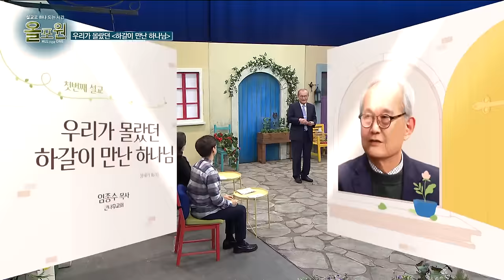나한테 맞는 '맞춤형 은혜'가 필요하신가요? '하갈'을 주목하세요! | 임종수, 이제일, 임채영 목사 | CBSTV 올포원 509회 풀버전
CBSTV 설교로 하나되는 시간 올포원 509회 풀버전
주제: 성경인물시리즈 33-우리가 몰랐던 하갈이 만난 하나님
올포원_임종수 목사님 본문 구절: 창세기 16:13
올포원_이제일 목사님 본문 구절: 창세기 16:7-14
올포원_임채영 목사님 본문 구절: 창세기 16:13-14
♪ 내게로 오라 하신 주님의 (찬송가 389장)
02:52  오프닝
06:34  첫 번째 설교 - 임종수 목사님
12:22  두 번째 설교 - 이제일 목사님
19:22  세 번째 설교 - 임채영 목사님
25:47  삼총사 문답토크
26:14  하나님께서 하갈을 보살펴주시고 품어주신 이유?
30:23  왜 화해가 아니라 쫓겨남이었나요?
35:01  인간적인 생각으로 한 불순종이 오늘날까지의 전쟁을 낳은건가요?
37:26  하나님을 모르는 이방인에게 찾아와 꽃담이 되어주신 일
40:07  올포원 돌발 질문!!
44:38  들으시고 보살피시는 하갈의 하나님을 만나신 경험
✦ CBS 올포원 6주년 기념 감사예배 초대장 ✦

[일시] 4월 21일 (주일) 저녁 6시-8시
[장소] 성락성결교회 본당
 (서울 성동구 성수일로10길 33)

[신청] 아래 주소를 클릭하여 참석여부와 인원을 작성해주세요

CBS 올포원이 올해로 6주년을 맞이했습니다
감사하는 마음으로 출연자들과 성도분들을 모시고
공개녹화로 함께 은혜받는 시간을 마련했습니다.
35명의 목사님, 8명의 패널과 함께
찬양하고 설교로 하나되는
올포원 6주년 녹화에 초대합니다♡

여러분의 기도와 후원이 CBS 올포원에 큰 힘이 됩니다.
[페이스북]
[인스타그램]
👉all.for.one_cbstv